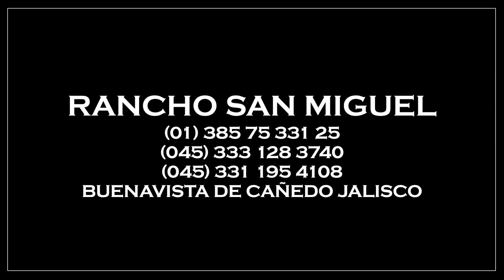RANCHO SAN MIGUEL EN SAN ISIDRO COLORADO GTO. 14.05.2013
EN ESTA OCASION RANCHO SAN MIGUEL HIZO ACTO DE PRESENCIA EN SAN ISIDRO COLORADO GUANAJUATO ENFRENTANDO A LOS JINETES ELEGANTES DEL KORA MUÑOZ Y A LOS JINETES INDOMABLES DE ROY ORTIZ. UNA TARDE DE GRANDES RESULTADOS PARA UNA GANADERIA QUE SALIO LIMPIA Y LOGRO DAR ESPECTACULO A LA AFICION. EN ESTA OCASION LA GANADERIA LIDER DE OCCIDENTE SE PRESENTO CON GRANDES LUMINARIAS DE SUS CORRALETAS RAZON POR LA CUAL SE LOGRARON VIVIR GRANDES MONTAS Y GRANDES PELEAS LAS CUALES DERIVARON EN PORRAZOS CONTINUOS PARA CADA HOMBRE DE CHAPARRERAS. AQUI LAS IMAGENES A TRAVEZ DE LAS CAMARAS DE RANCHO SAN MIGUEL...